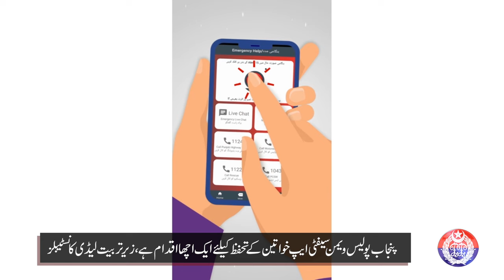Trainee Lady Constables at Chung Training Center Lahore visit Punjab Safe Cities Authority |PSCA TV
A group of eager lady Constables at Chung training center visited the Punjab Safe Cities Authority. Watch as these trainee officers receive a comprehensive briefing on the inner workings of a Safe City and gain valuable insights into modern infrastructure designed to enhance urban safety and security.

Don't miss out on this exclusive opportunity to learn about the future of urban safety and the efforts being made to create safer cities for all.